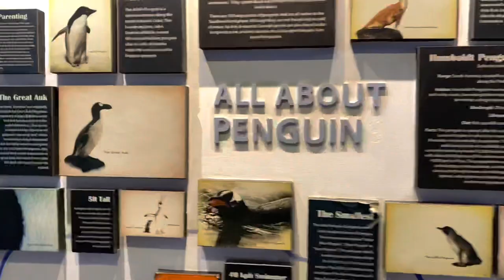Manila Ocean Park Adventure | Liam Sebastian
It was Liam's first time to go to Manila Ocean Park. He was so happy that he's able to see a lot of animals!